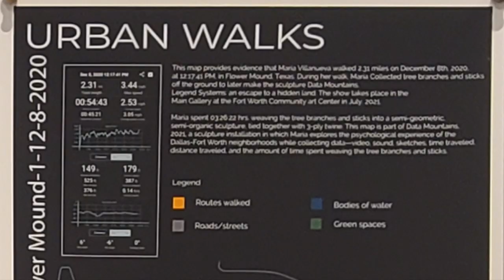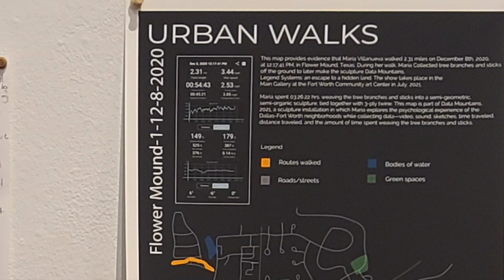Artist Talk with Maria Villanueva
Maria Villanueva is a multimedia artist whose studio art practice focuses on the human and natural ecologies that shift and form in the urban and natural environment. The media varies from technology, painting, photography, video, performance, to site-specific sculpture installations. She sat down with Exhibition Manager, Giovanni Valderas to discuss her work for "Legend Systems: an escape to a hidden lane."

"Legend Systems: an escape to a hidden lane"
Works by Maria Villanueva
Marlene and Spencer Hays Foundation Gallery at the Fort Worth Community Arts Center